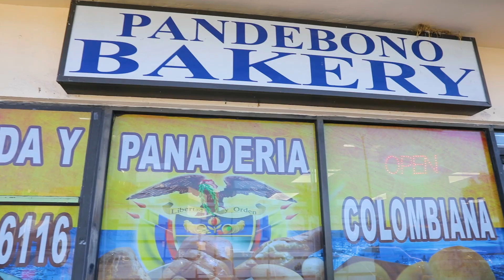Pandebono Bakery | Chef Pepin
Un típico Restaurant Colombiano con muchas recetas típicas de Colombia.